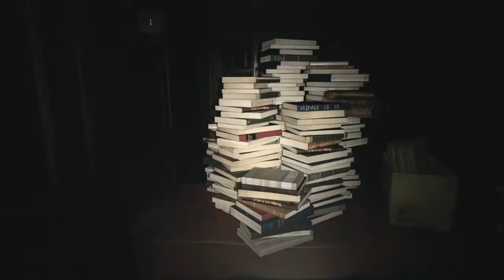It Takes a Village and a Better Babysitter than Ethan : The Village Part 3 React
We scream and run from a weird fetus child and play hide and seek with a doll. Fun times.